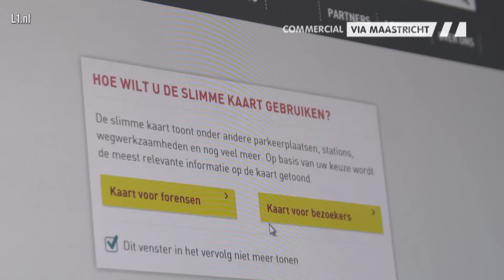Via Maastricht - 27 november 2016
In deze aflevering blikken we eerst vooruit op de bereikbaarheid van de stad tijdens Magisch Maastricht. Daarna  komen de veranderingen voor de buslijn die vanaf P+R Maastricht Noord naar het centrum van Maastricht rijdt aan bod.